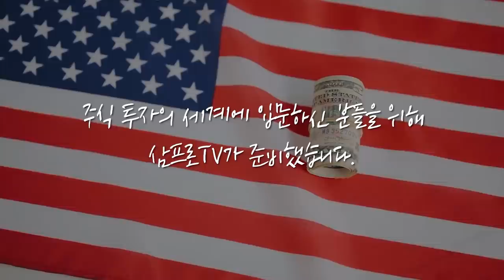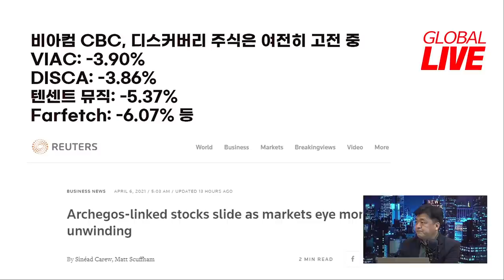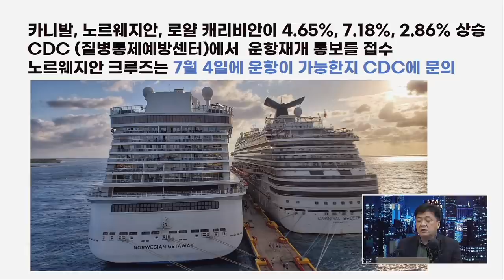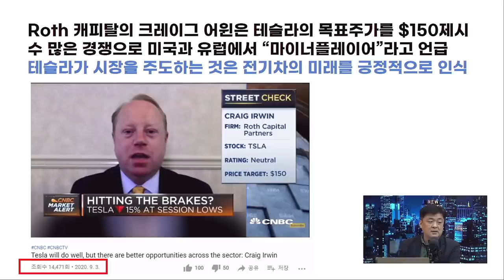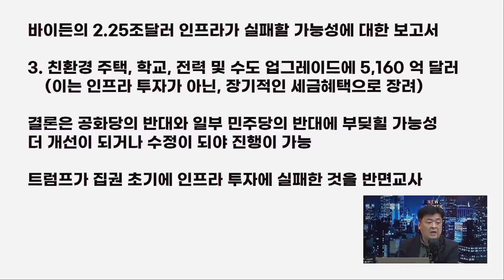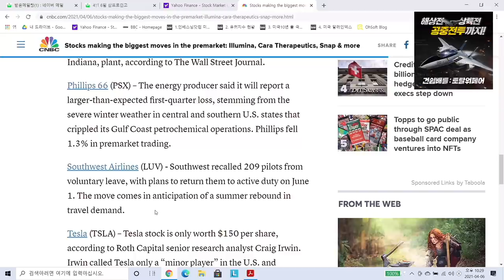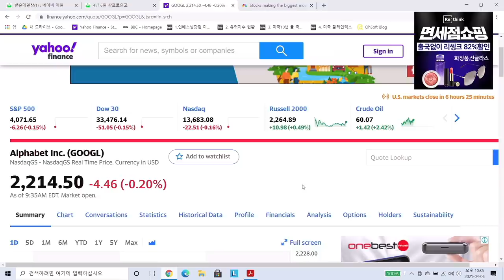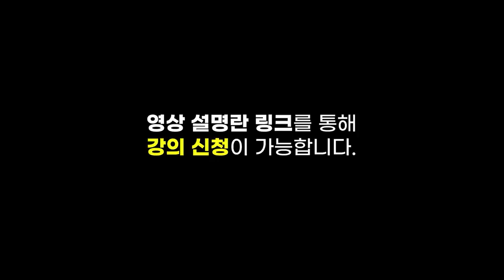[글로벌 개장시황] 바이든 2.25조 달러 인프라 계획... 실패할 가능성 있다? f. 미국주식에미치다 장우석 본부장